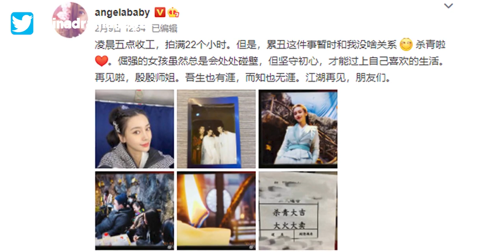Angelababy And Ma Tianyu Wrap Filming Chen Yuan 尘缘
Hey, guys WhatsApp my name is Jonathan from Chinese Drama Land. Angelababy and Ma Tianyu wrapped filming the upcoming xianxia romance drama Chen Yuan 尘缘.

�► Zhou Dongyu And Xu Kai Wrap Filming Ancient Love Poetry 千古玦尘

�► Li Yifeng And Yukee Chen Wrap Filming Mirror Twin Cities 镜双城

�► Xu Kai And Wu Jinyan Wrap Filming Royal Feast 尚食

�► Li Hongyi And Huang Riying Wrap Filming Wulin Has Squeamish 武林有骄气

�► Dylan Wang & Esther Yu Upcoming Historical Fantasy Drama Cang Lan Jue 苍兰诀

�► Zhang Yishang & Darren Chen Upcoming Xianxia Romance Drama Yu Zhao Ling

�► Allen Ren And Bai Lu Wrap Filming Forever And Ever 2 长安如故

�► Cheng Yi And Zhang Yuxi Upcoming Historical Drama Meng Xing Chang An

�► Huang Xuan, Wang Yibo, Victoria Song & Song Yi Begin Filming Wind From Luoyang 风起洛阳

�► Ju Jingyi And Joseph Zeng Wrap Filming Rebirth For You 慕南枝

�► Joy Of Life Season 2 Announced To Start Filming Soon - Joy Of Life 2 Cast

�► Wallace Chung And Seven Tan Wraps Filming Brocade Heart Like Jade 锦心似玉

�► Xu Kai And Wu Jinyan Upcoming Historical Romance Drama Royal Feast 尚食 - Imperial Cuisine

�► Zhao Lusi And Xu Kaicheng Wrap Filming A Female Student Arrives At The Imperial College 国子监来了个女弟子

�► Zhang Ruoyun, Teresa Li & Vengo Gao Wrap Filming Sword Snow Stride 雪中悍刀行

�► Joseph Zeng & Yang Chaoyue Upcoming Wuxia Romance Drama Heroes 说英雄谁是英雄

�► Zhao Lusi & Yang Yang's Rumored Drama Who Rules The World 且试天下

�► Top 10 Best Chinese Historical Dramas Of 2020 You Should Watch

�► Cheng Xiao And Jason Koo Wrap Filming My Heart 卿卿我心

�► William Feng & Peng Xiaoran Upcoming Drama Novoland The Princess From Plateau 九州·朱颜记

�► KEYWORDS �►